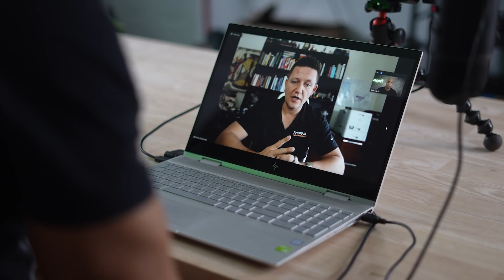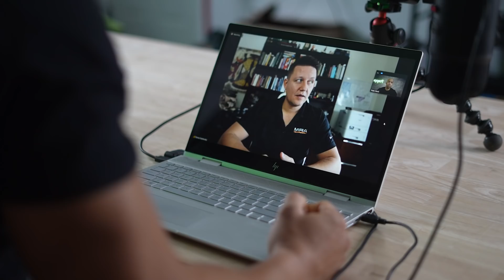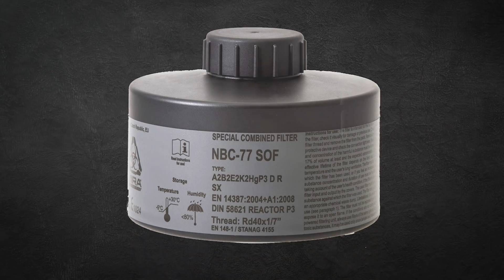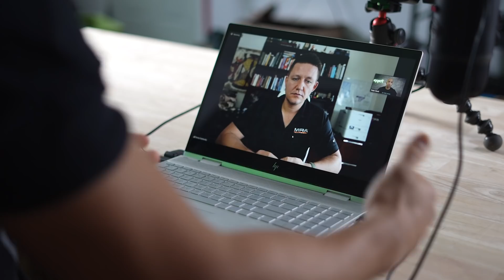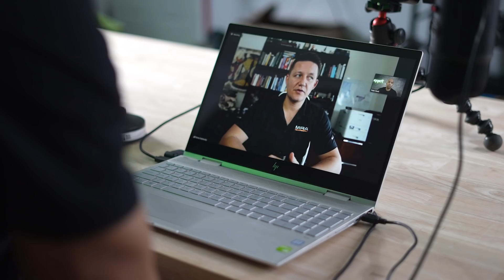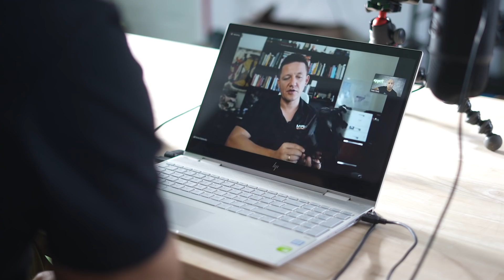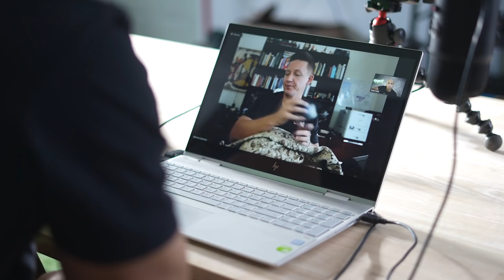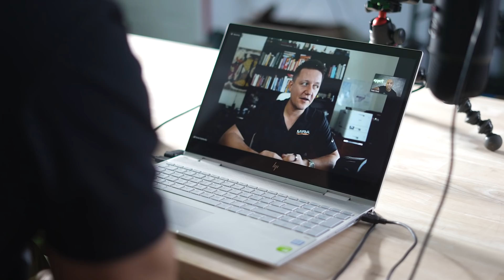How to Prepare for Nuclear War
In todays video I talk to a Hazmat/ and personal protection safety expert who happens to be a dual citizen Russian/ American. We talk about the situation developing on the eastern front and how to prepare for a dreaded nuclear incident.